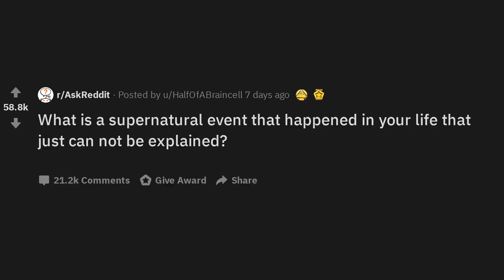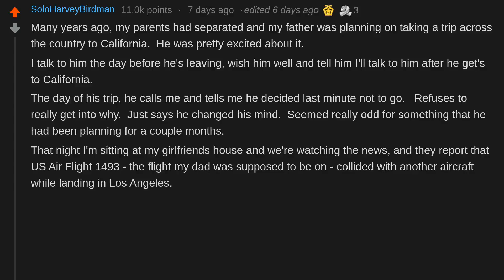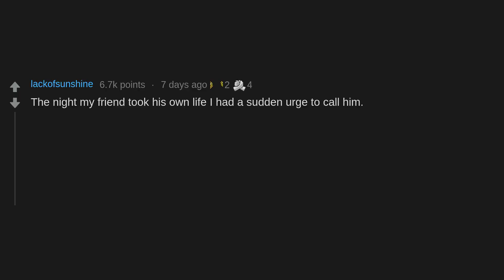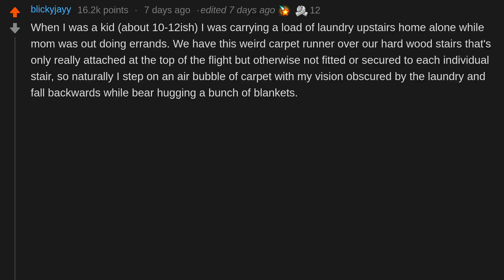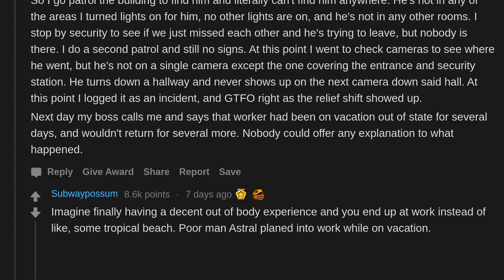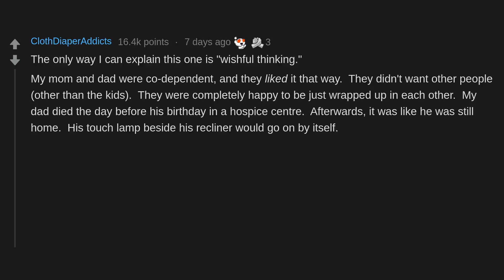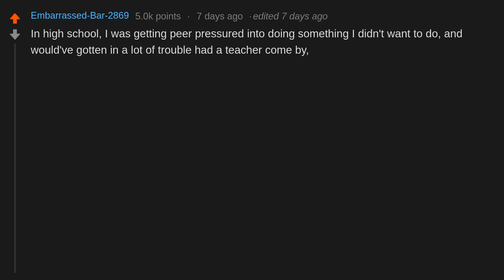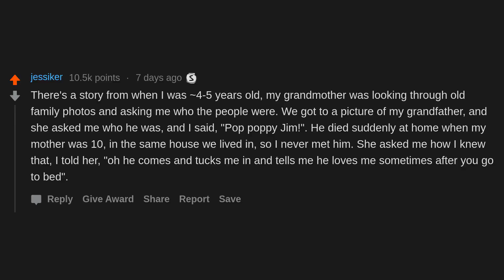What's A Supernatural Event That Happened In Your Life That Just Can Not Be Explained? (r/AskReddit)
AskReddit People Share What's A Supernatural Event That Happened In Your Life That Just Can Not Be Explained?